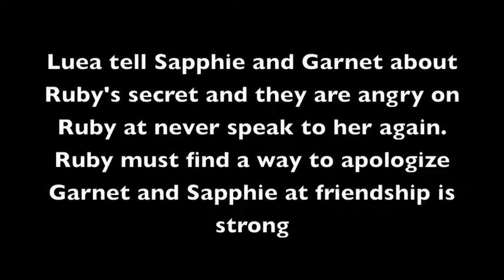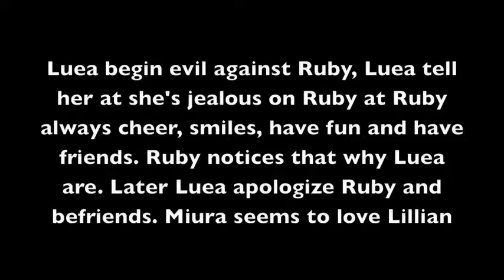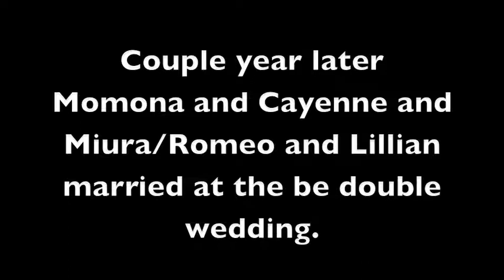Quite excitement Lady Jewelpet episodes